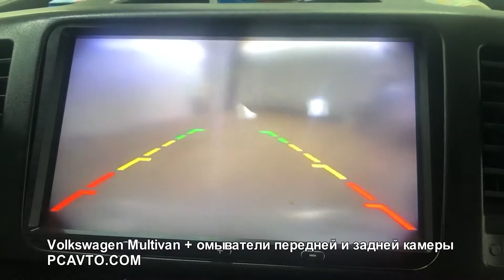Volkswagen Multivan + омыватели передней и задней камеры